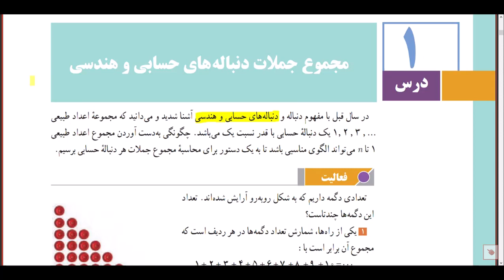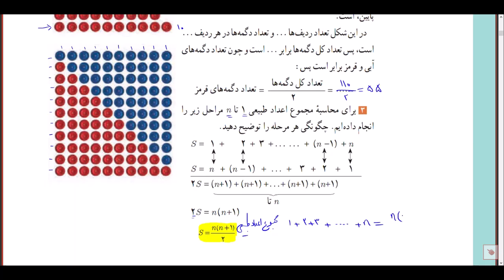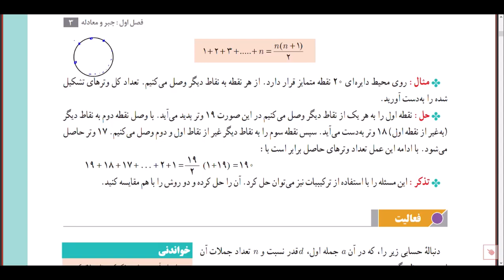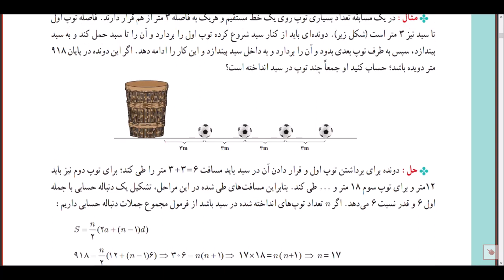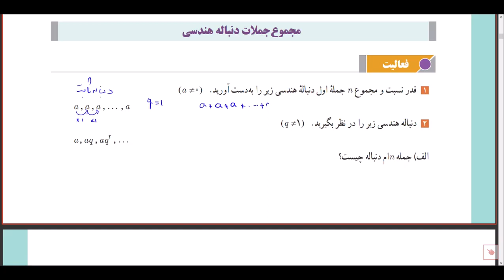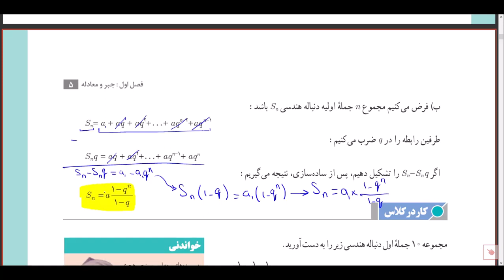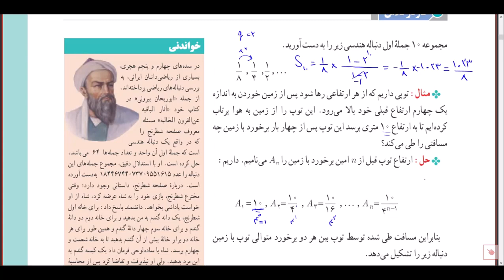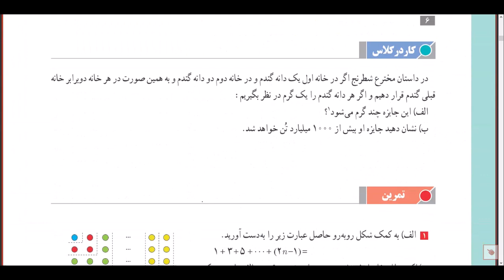حسابان 1- صفحه 2 تا 6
حسابان ۱ -خط به خط کتاب
آدرس کانال اصلی: